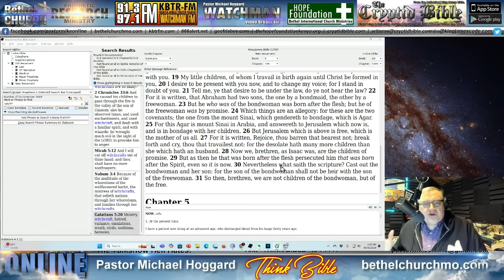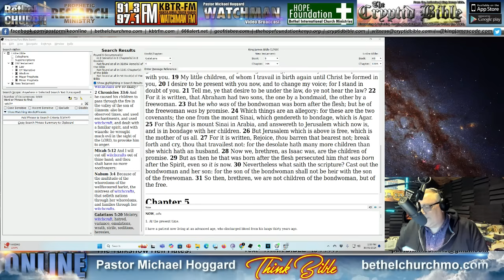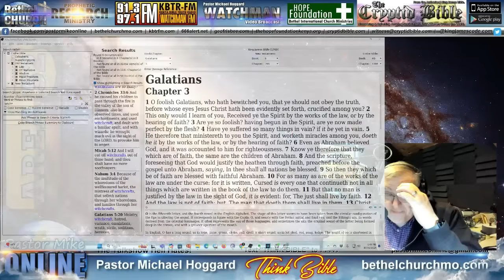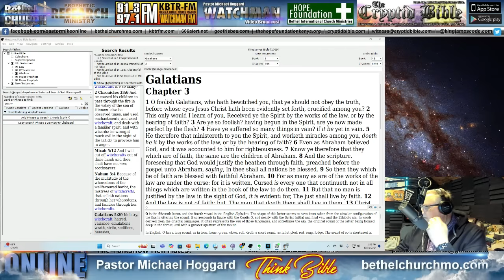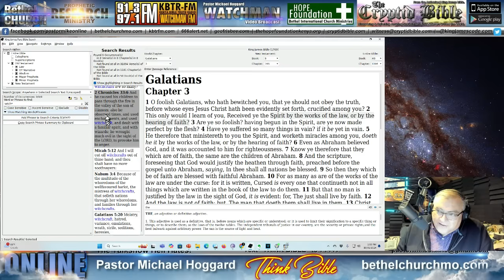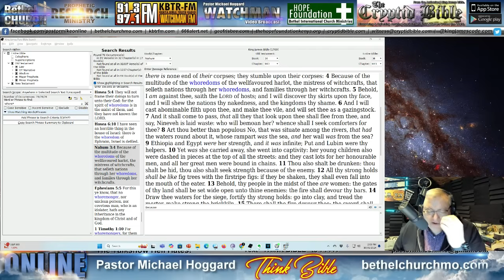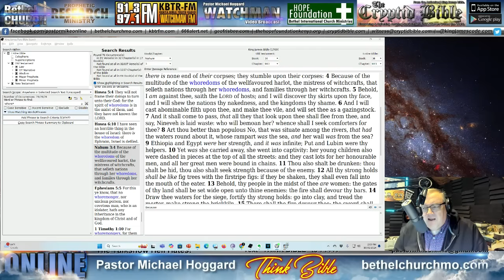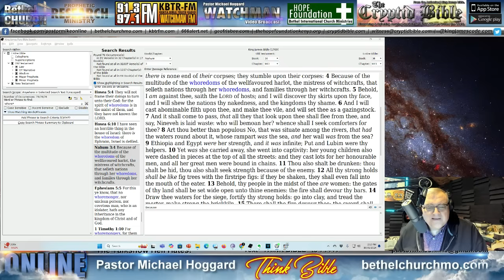Pastor Mike Online 10-31-24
PM had an issue with Zoom with his live feed with someone posting porno pics. Don't know if anyone else was exposed to it.  Person who did that is demonically possessed and you will face the wrath of God. The live call in show is supposed to be a blessing.  Please join us.  The voting time is upon us, Bethel, en masse, has voted for Trump.  Today is 10/31, a human sacrifice day. For real. Hindu Indians worship cattle because it's a reincarnated human! They also have the 'untouchables'. The criminal elements make the gods happy with human sacrifice which they seek from the caste system, looking for the lowest degree, according to their birth.  Children are stolen, the temple priest will sacrifice the child.  No law enforcement will follow up. It is equal to abortion in America.  Same thing.  So just kill the baby. The parents don't want to sacrifice themselves for their 'mistake'. // Witches: No good ones, no white witches, or white magic. (Gal.5).It's works based salvation. It's not by faith alone, you must perform works to be saved.  People do see phenomenon of familiar spirits, it's real, such things presented by you tubber Slapped Ham and others. Any good thing we do is not wages we receive, all blessings are by grace and grace only. Joyce Meyer's publicist did pr stories on her ministry. "I am rich because I deserve to be".  Opposite of what the Bible says.